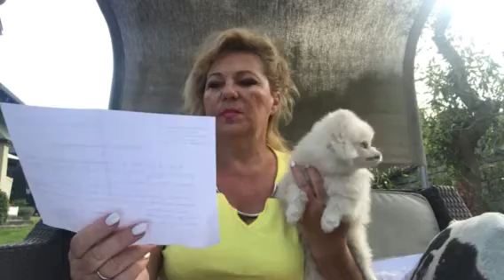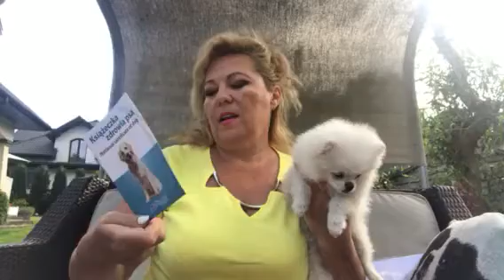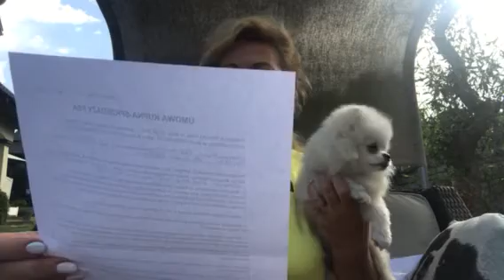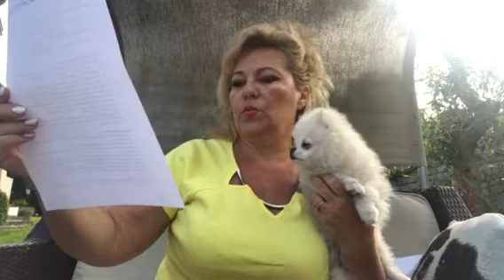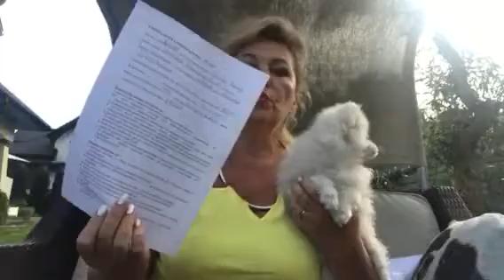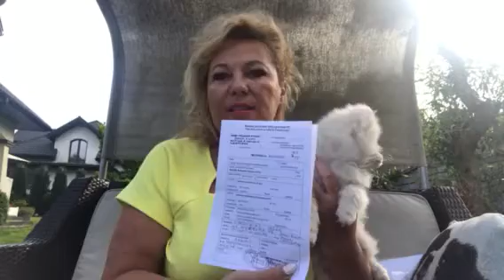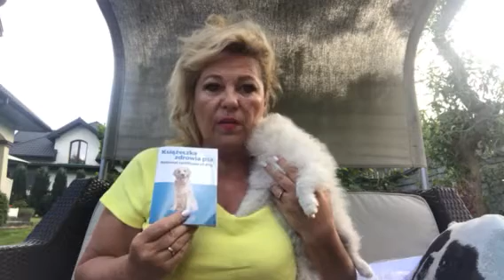Dokumenty przy zakupie szczeniaka szpic miniaturowy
Przy nabyciu pieska uważnie sprawdzajcie :
Umowę kupna/sprzedaży, książeczkę zdrowia,
Metrykę, zaświadczenie lekarski-weterynaryjne.